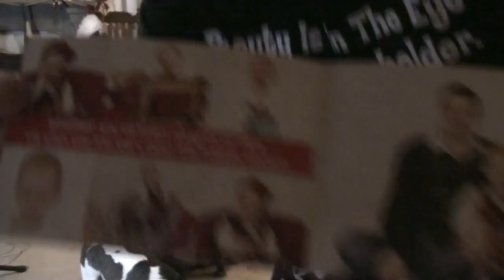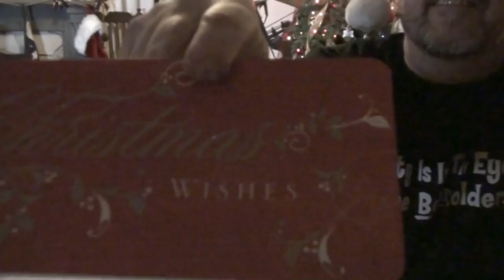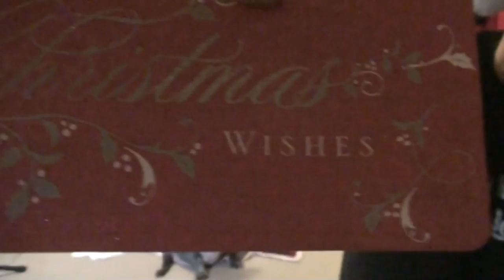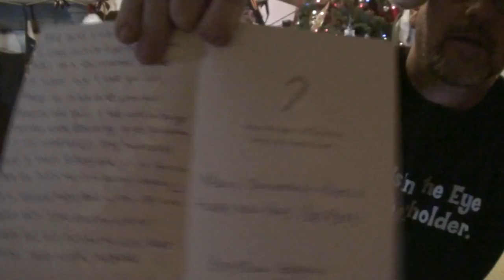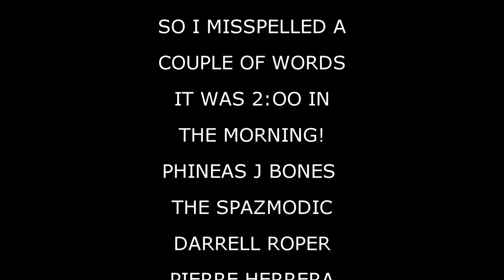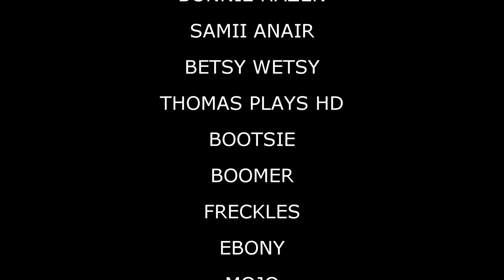MAIL CALL, CHRISTMAS EDITION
Kevin and Val open some mail